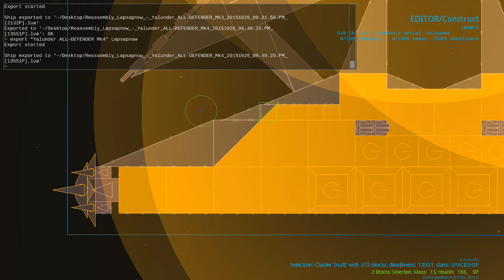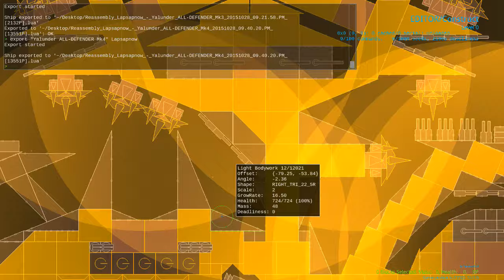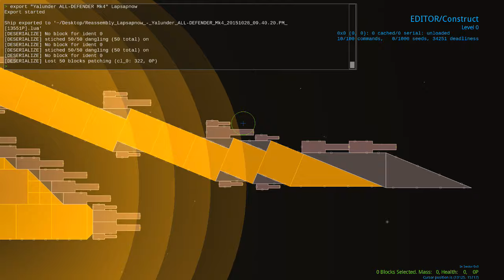Lets Build A BEE TITAN #3